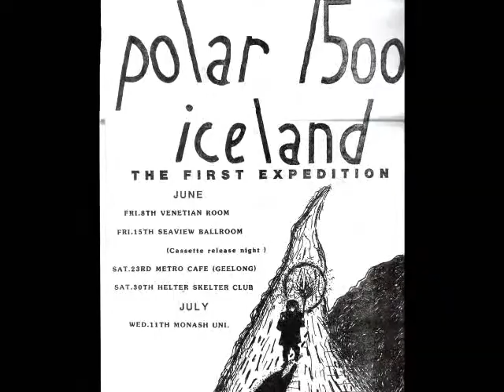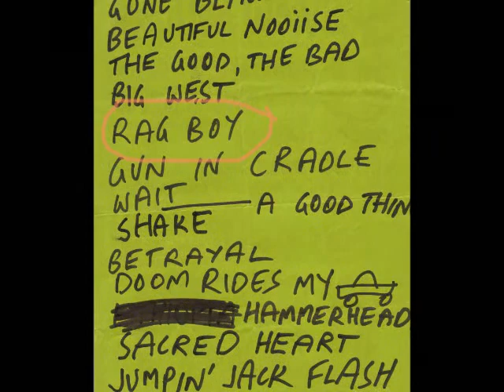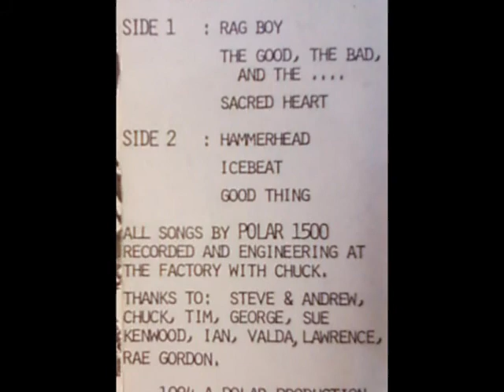The Killing (Live 9.9.1983) by POLAR 1500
The Killing (Schmidt/Hastewell/White)
From the Album "Fireflame" Recorded live at the Seaview Ballroom, St. Kilda, Melbourne, Australia on the 9th of September 1983. The Chunky Two Bass sound of Polar 1500.
Perry White: Vocals,
Rick Vulture: Lead Bass,
Robin Beach: Bass.
Miriam Wilkes: Drums,
Steven Johansen: Saxophone